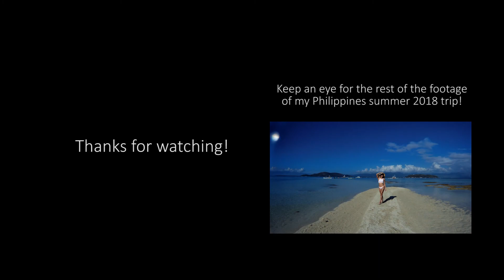Scuba Diving at Panglao (Turtle & Nemo!!) #12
12 meters deep for 55 minutes!!

So finally got the chance to scuba dive at Panglao during my latest trip to the Philippines!
Found out that Bellevue hotel resort, where mom and I were staying for a night, had a Scuba Instructor and offers Try Scuba Dive course. I signed up immediately that night and the next morning was my scheduled dive!
There's a bonus shot of a turtle near the end though that was from snorkeling at Balicasag, not from the scuba dive.
Thank you Damian for instructing me and accompanying me through this dive. I was a little nervous because I was recovering from the cold, but thankfully I was able to equalize in the pool!

Will definitely come back to get a license next time round!